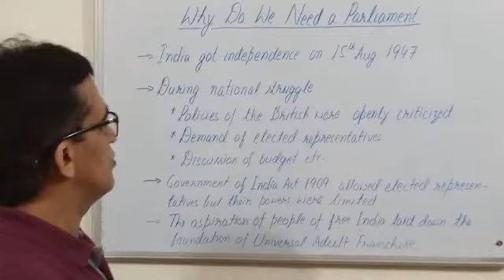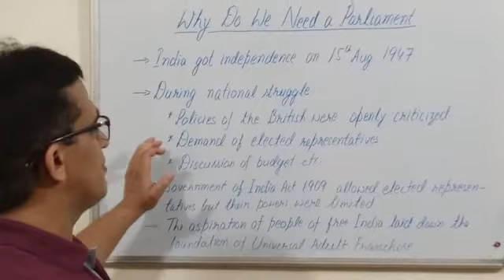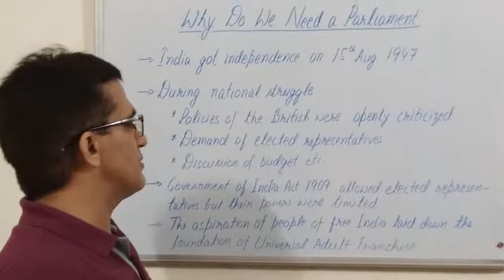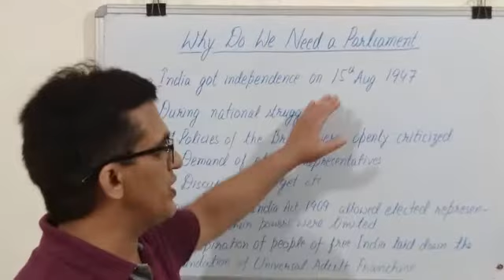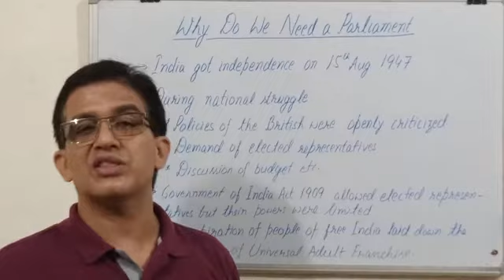Class 8th Social Science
Ch.3 Why Do We Need A Parliament